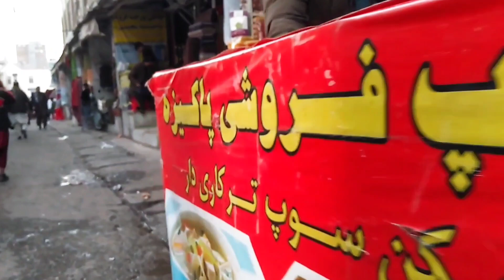capital of 🇦🇫afghanistan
This time, I wanted to find out about the back alleys of Afghanistan and see the markets that have more history and are always in development I hope you will enjoy watching this video Thank you for your support dear ones